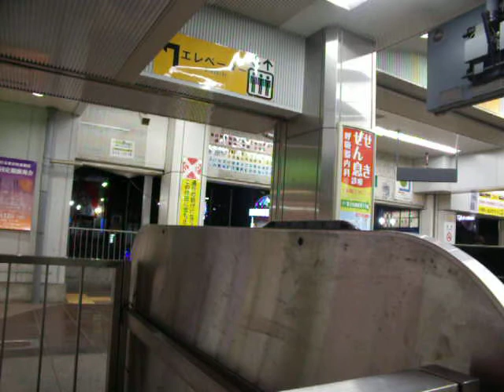十条駅前ロータリー20200111クリスマス イルミネーションDSCF5165